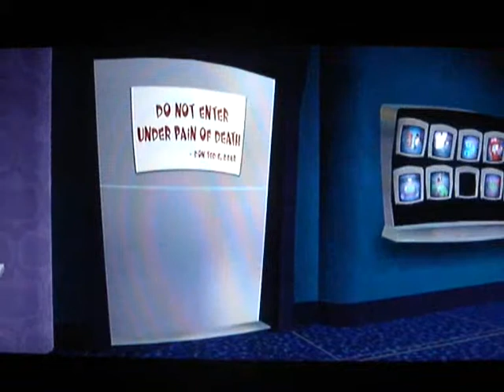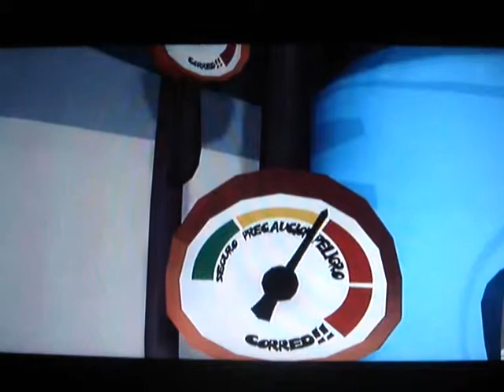Sam & Max: Save the World-Part 15: Max Dies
(Reupload)
Telltale Games sure did a great job for the freelance police comeback.

OH NO WHY